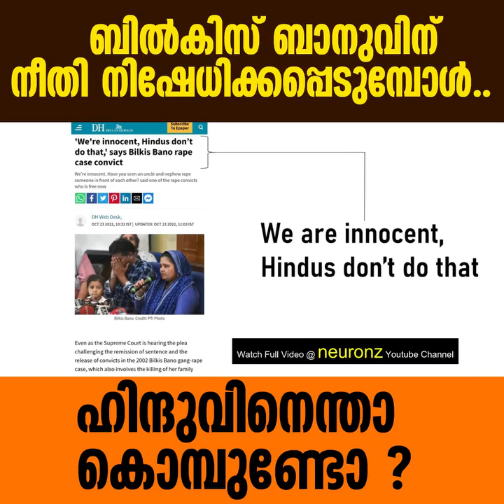ബിൽകിസ് ബാനുവിന് നീതി നിഷേധിക്കപ്പെടുമ്പോൾ ! | CS Suraj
/ essenseglobalofficial
FaceBook Page of neuronz: